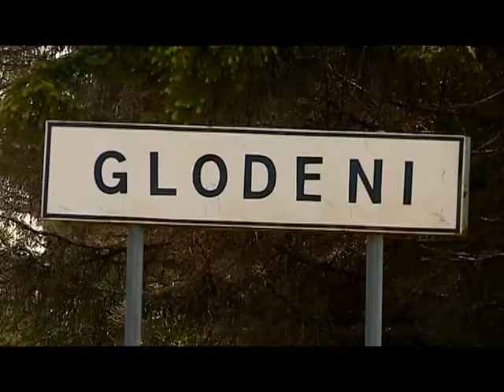PĂRINȚII ERAU BĂUȚI Tatăl micuților arși, reținut – mama, la reabilitare